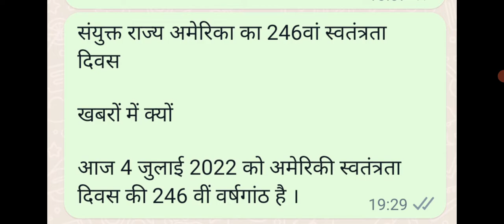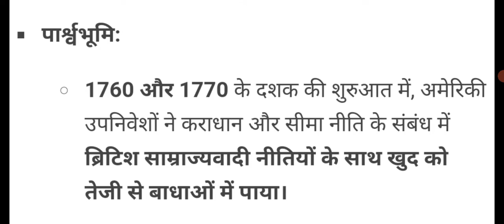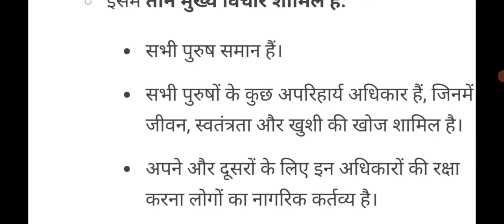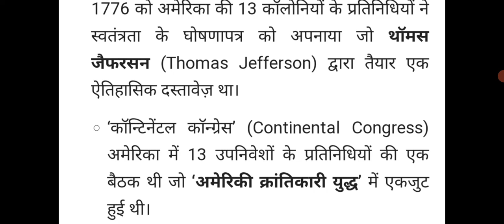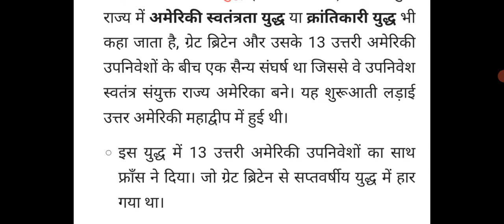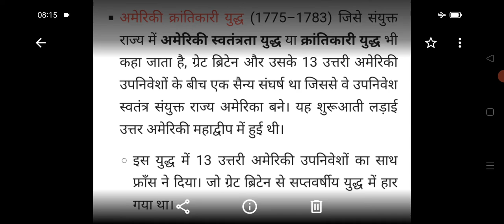4 जुलाई 2022 अमेरिका का 246 वां स्वतंत्रता दिवस